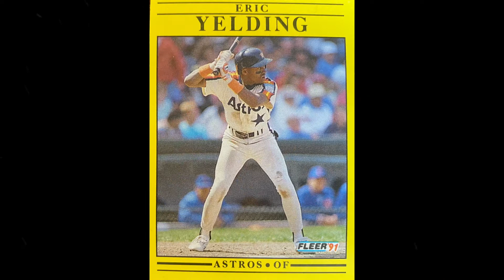Dodgers and more!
I unbox everything and put them into nice little videos for you.

My collection of cards and much more.